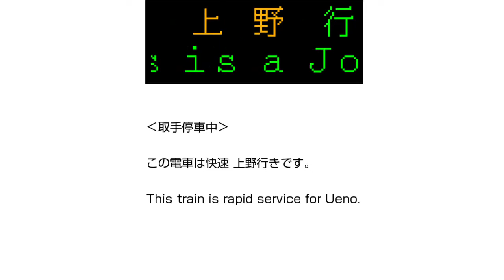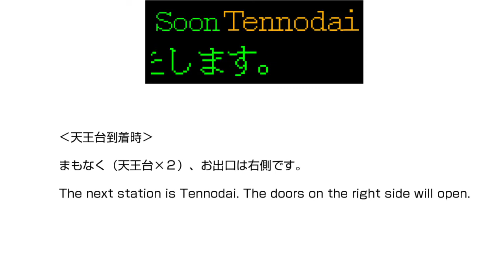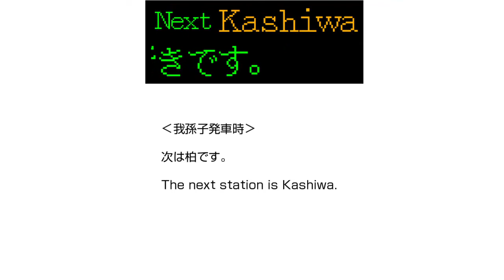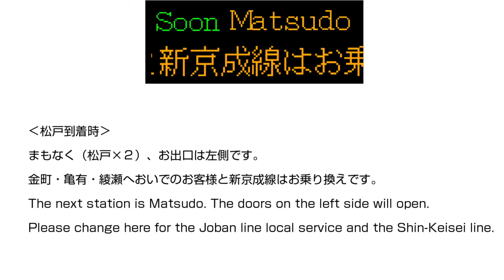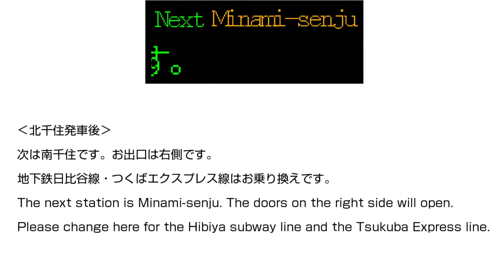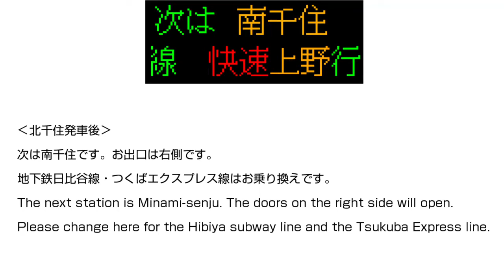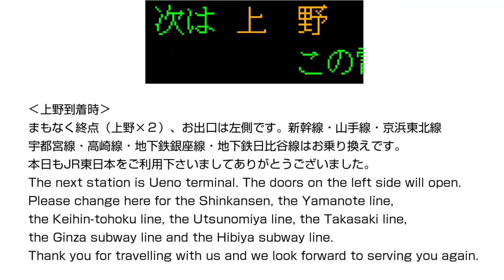【駅名英語読み】JR常磐線 取手～上野 E231系自動放送(上野東京ライン開業前)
JR常磐線 取手～上野の自動放送です。
駅名読みが英語風の放送をお聞きください。

【運営サイトの紹介】
　駅ラブ　～全国の鉄道駅紹介サイト